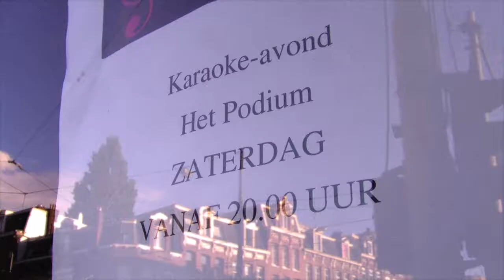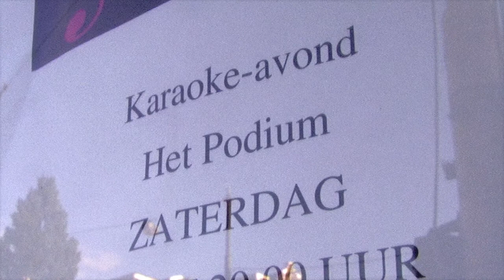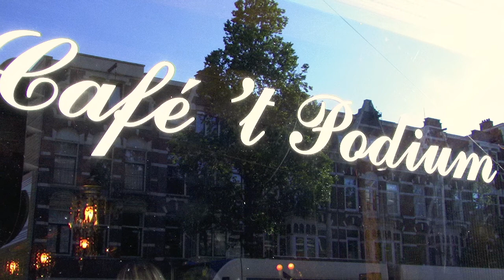CAFE HET PODIUM *** CEINTUURBAAN 274 AMSTERDAM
Cafe Het Podium ..een begrip in de Amsterdamse Pijp..
Elke zaterdagavond  KARAOKE AVOND       20.00 uur

Camer  Regie  &  Montage    Tonny Vieira

July 2012
Amsterdam